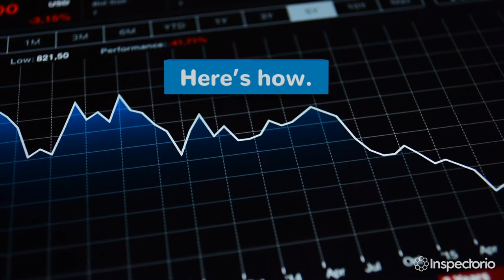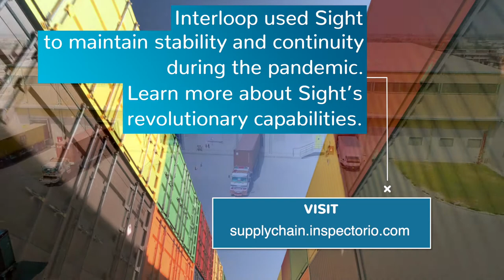Interloop Future Proofs Their Supply Chain With Inspectorio Sight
Inspectorio Sight empowered Interloop throughout the worst crisis to impact the global economy in living memory —
here’s how.
1. Achieving full visibility over a complex supply chain
“Through Inspectorio Sight, a data pool was created which helped the process owners forecast potential issues.”
2. Access to data in real-time
With a continuous, massive influx of real-time data, Inspectorio Sight serves as a single source of truth for the performance of factories, inspectors, and more.
3. Enhanced production planning capabilities
Inspectorio Sight provides digital performance analytics for all facilities,” writes Interloop, “including inspected quantity, total inspections, pulled samples, defective rate, and defect classification.”
4. End-to-end supply chain collaboration
 “This tool has made it a lot easier for us to comply with the ever-evolving regulations.”
5.Powerful analytics
Sight’s powerful analytics operate in real-time through artificial intelligence and machine learning.
“We used the report to quickly work through a problem before it became a larger issue”.
Interloop used Sight to maintain stability and continuity during the pandemic